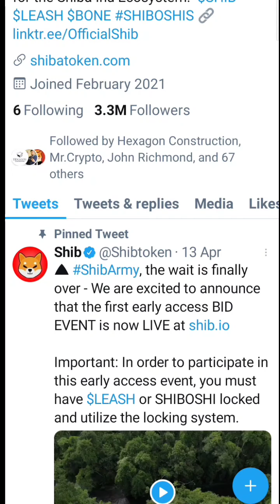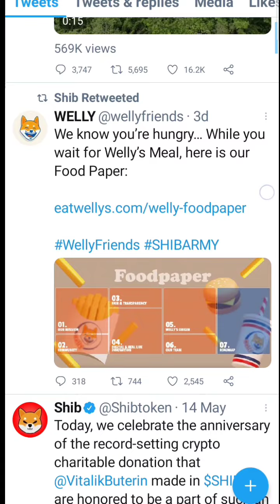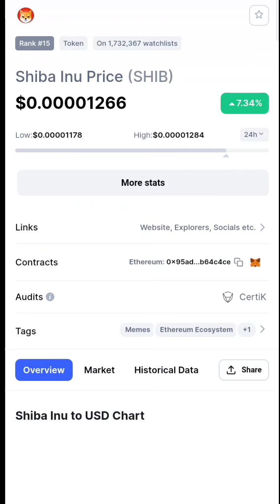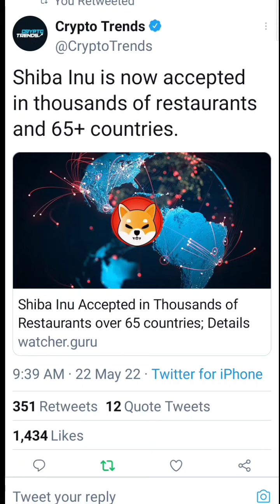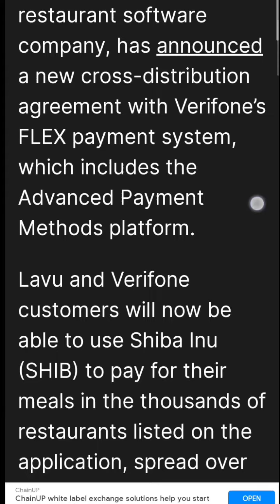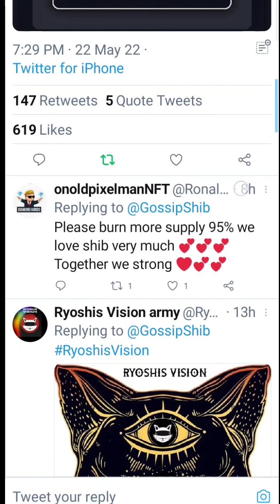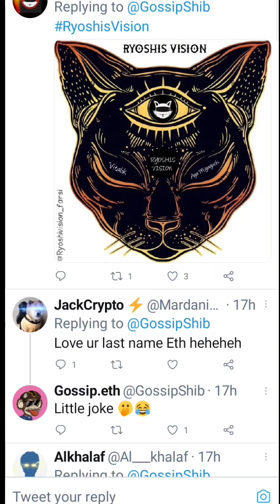Shiba inu coin Big Update Crypto News Today in Hindi ☑️Shiba inu coin prediction 2022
Shiba Inu latest news updates
Shiba Inu burn
Shiba Inu Bullish